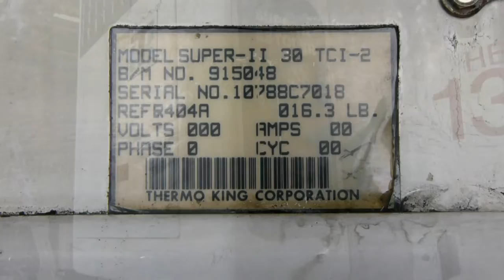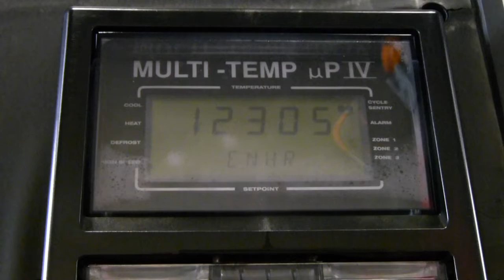Thermo-King Super II SR_Ser.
Nice Thermo-King Super II Smart-Reefer available for sale, 12,805 hours. Many other units available. Call Ph.